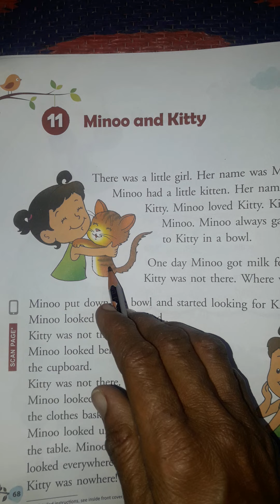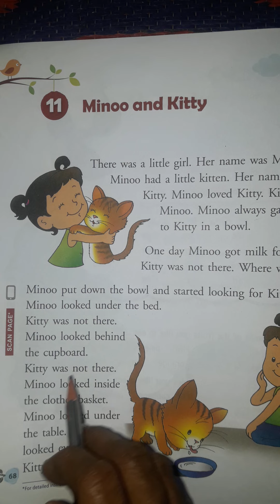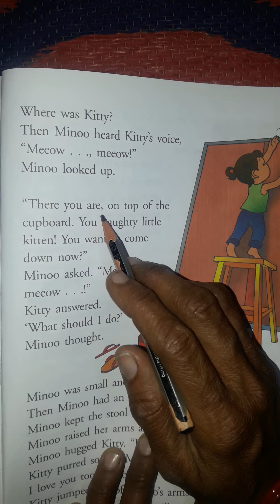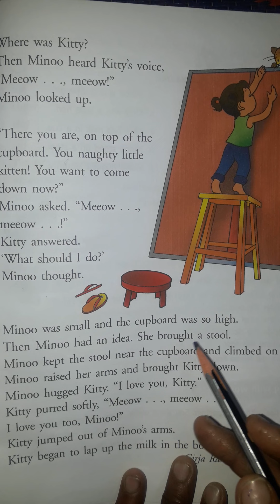Minoo and Kitty part 1